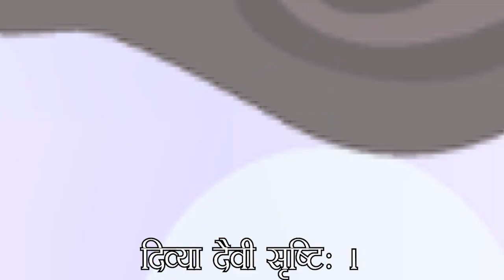Hasti Hasti | हस्ती हस्ती